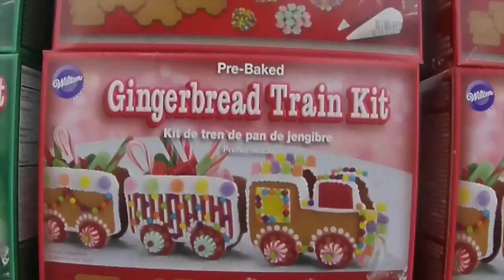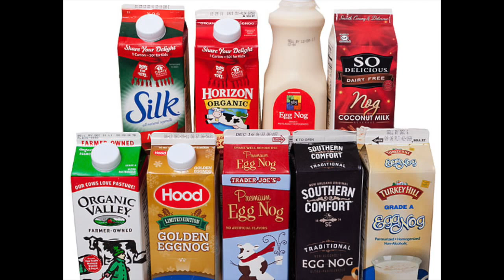Christmas in America 美国的圣诞节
Of course, this episode is about how Americans spend Christmas, another big holiday.

这集讲美国圣诞节的风俗。